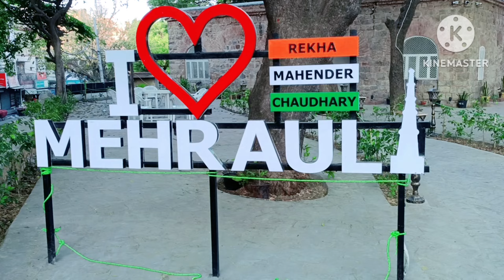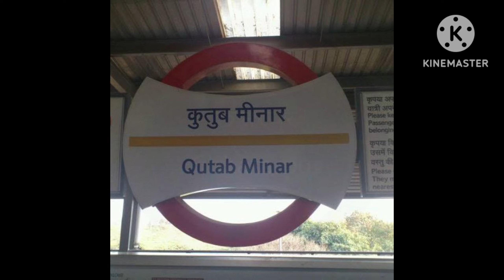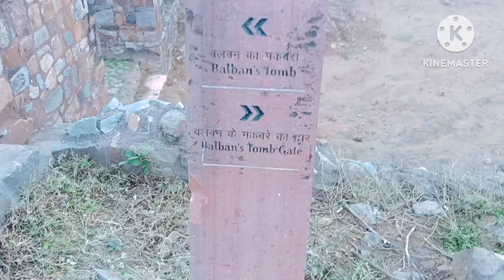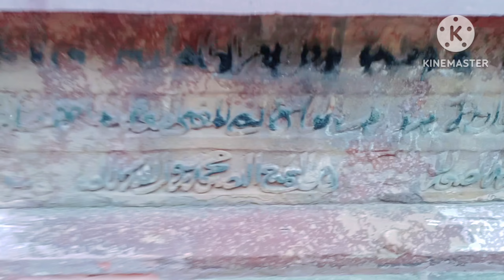Tomb Of Balban | Ghiyas ud Din Ka Maqbara Mehrauli Archaeological Park Delhi ग्यासुद्दीन बलबन मक़बरा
Tomb Of Balban | Ghiyas ud Din Ka Maqbara Mehrauli Archaeological Park Delhi | ग्यासुद्दीन बलबन का मक़बरा दिल्ली All Information Ticket Price Parking Timing History Location Metro

You Queries:
Ghiyasuddin balban tomb
Ghiyasuddin balban history in hindi
Ghiyasuddin balban history
Balban tomb
Balban
Ghiyas ud din Balban
Tomb Of Balban
Ghiyasuddin balban historical place
Sultan Ghiyasuddin balban
Balban Tomb Mehrauli
Balban Tomb Masjid Mehrauli
Mehrauli archaeological Park Delhi

Built in circa 1287 CE in rubble masonry, the tomb is a building of historical importance in the development of Indo-Islamic architecture, as it was here that first Islamic arch made its appearance in India, and according to many, the first Islamic dome as well, which however hasn't survived, making Alai Darwaza built ...
गयासुद्दीन बलबन से १२८७ तक दिल्ली के ममलुक वंश (या गुलाम वंश) के शासन के दौरान दिल्ली सल्तनत का एक तुर्क शासक था। वह गुलाम वंश के सबसे प्रमुख शासकों में से एक था। बलबन का मकबरा २०वीं सदी के मध्य में खोजा गया था।